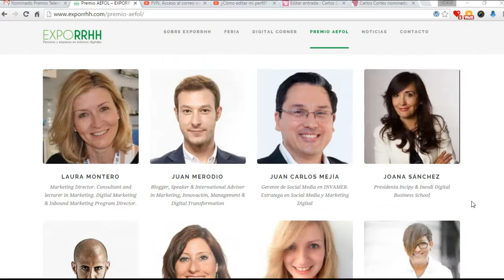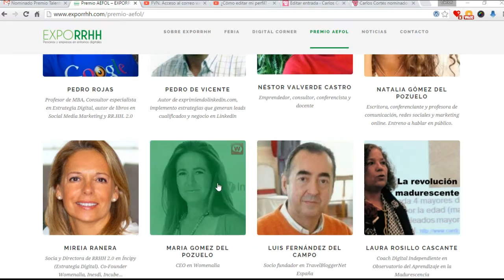Carlos Cortés, nominado a los Premios Talento 3.0 de AEFOL